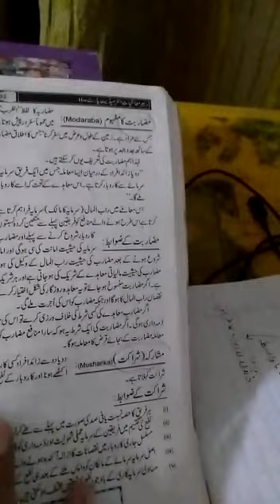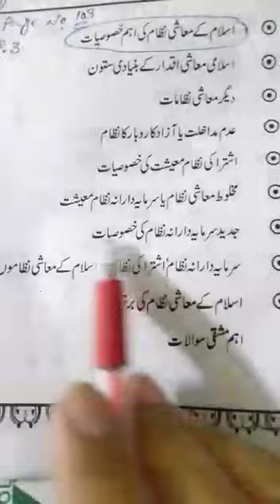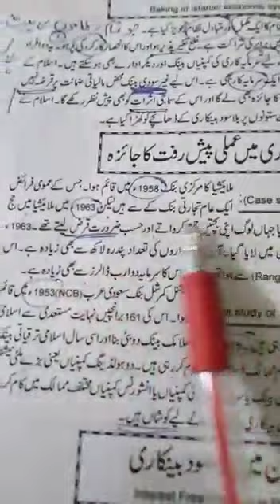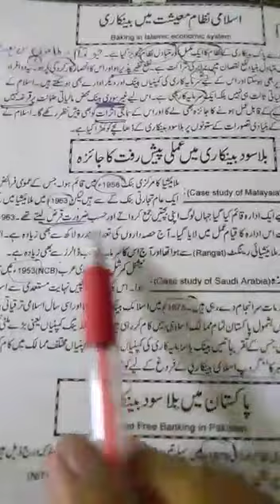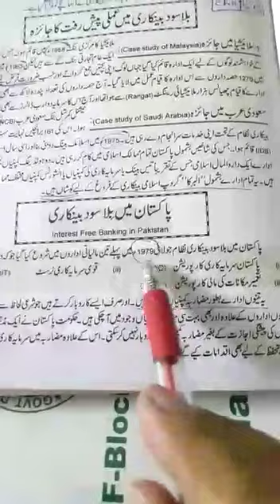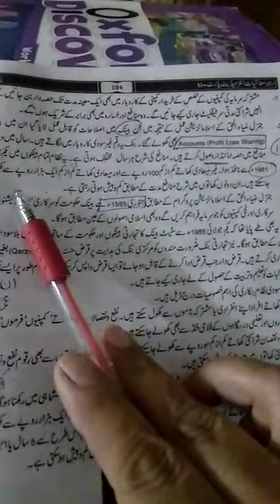Economics lec 23 by Ms. Rehana